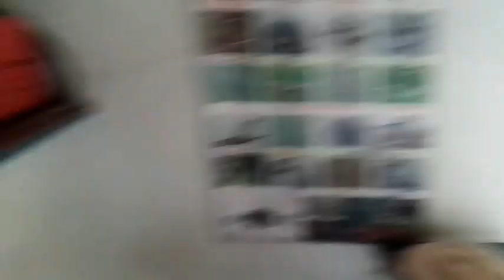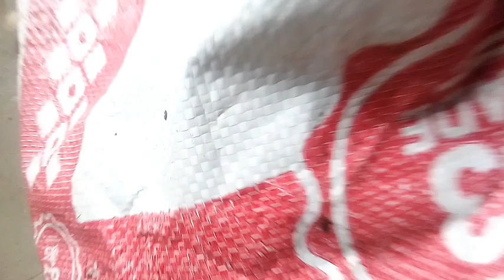सर्प समाउनि तालिम भाग २ || सर्प रेसकिउ गर्ने सजिलो तरिका nepal snake rescue saap samaune tarika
nepal snake rescue
nepali snake man
dipak nepal snake sever
dipak nepal snake expert
Nepali snake catcher
nepal snake rescue team
Deepak nepal snake expert
king cobra
Cobra snake in nepal
cobra snake rescue
sarpa samaune tarika
nepal snake catcher
sarpa samaune manche
snake rescue operation
nepali sarpa samaune manche
biggest snakes ever found
nepali snake sever